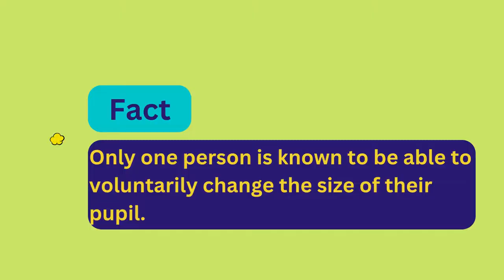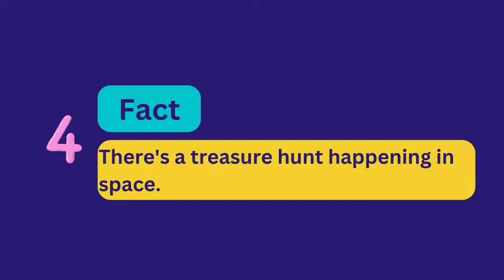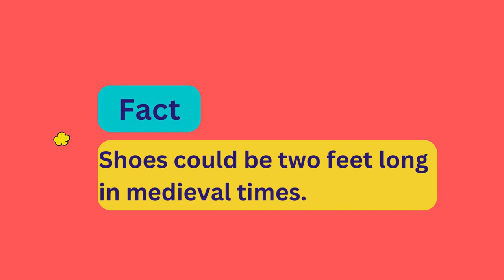Wonderfully Weird Facts That Will Make You Question Everything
Some facts are so unexpected that it's difficult to believe they're true. While you shouldn't believe everything you read on the internet, we've done the homework to locate some completely verified bizarre and fantastic facts you may use to wow your friends.

Queries Solved:-
facts
myths
facts vs myths
myths vs facts
random facts
fact about honey
nature
earth
what if
facts about animals
fact
fact about birds
Most Amazing facts
Random Facts
Amazing Random Facts
Most Amazing Random Facts

Fact number one: Only one person is known to be able to voluntarily change the size of their pupil.

Many things are going on in our bodies over which we have no control. For example, most of us cannot modify the size of our pupils unless we change the amount of light that enters our eyes. Researchers did, however, discover a man who seemed to be able to adjust the size of his pupil on command. He is currently the only person known to be capable of doing so.

Fact Number two: The position you sleep in is linked to your personality.

Do you prefer falling asleep in a fetal posture, flat on your back, or spread out on your stomach?

There could be more to how you sleep than just what is comfy for you. For example, Chris Idzikowski, head of the Sleep Assessment and Advisory Service, explained that persons who sleep in the fetal position "may appear tough but are truly sensitive souls right to their core."

fact Number three: Tulips were once more valuable than gold.

"Tulips were valued more than gold" in the 1620s. Why were these plants so expensive?" Initially, the tulip was a luxury item only the wealthy could purchase.

Indeed, at the time, a single tulip could fetch $1,500, which was "ten times the annual income of a skilled artisan or the cost of a big house."

Fact Number four: There's a treasure hunt happening in space.

Geocaching is an international game in which players use GPS and a geocaching app to solve clues and go on stash-seeking expeditions, similar to a digital/analog scavenger hunt. There is also a geocache target on the International Space Station as of 2008.

Fact Number five: Some stars devour planets.

A quarter of sun-like stars have a habit of swallowing up the planets surrounding them, according to a study undertaken by researchers at the Osservatorio Astronomico di Padova and published in Nature Astronomy in 2021. However, Earth is unlikely to face this problem because the study focused on systems with binary pairs of stars rather than a single star like our own.

Fact Number six: Shoes could be two feet long in medieval times.

Some shoe designs favor style over comfort, which appeared to be the case in medieval times. According to the Victoria and Albert Museum, shoes could have been up to two feet long in the late 14th and early 15th centuries. Hair, wool, moss, or grass were commonly used to stuff the toes of shoes.

Fact Number Seven: You can make honey from weeds.

If dandelions overwhelm your yard every year, consider converting them into a delectable treat. Pick a bunch of the yellow weeds, take a few extra ingredients (lemon, vanilla bean, or sugar), and in a few simple steps, you'll have wonderful dandelions honey.